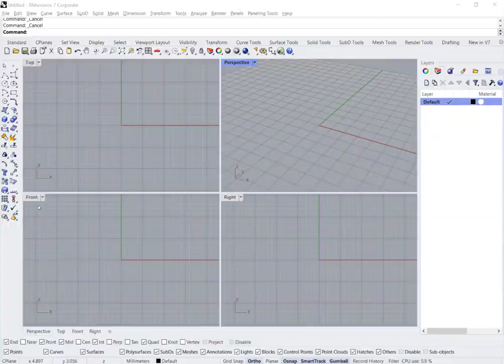Lincoln Park Zoo Pavilion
modeling Lincoln Park Zoo Pavilion with Rhino3d